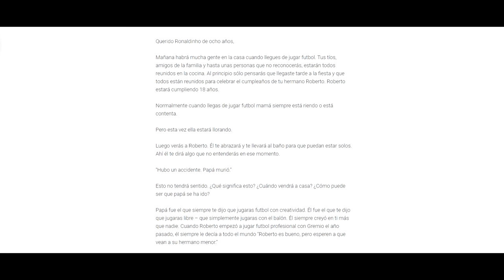Ronaldinho - La Magia del Fútbol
La historia de Ronaldinho, la magia de su fútbol en sus mejores momentos, goles y jugadas.